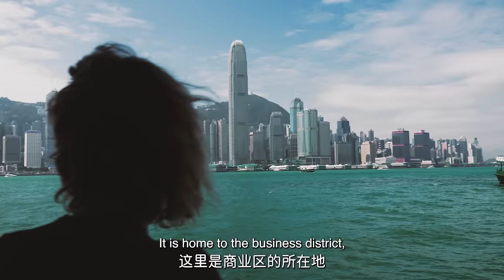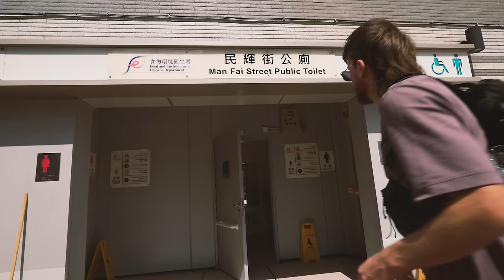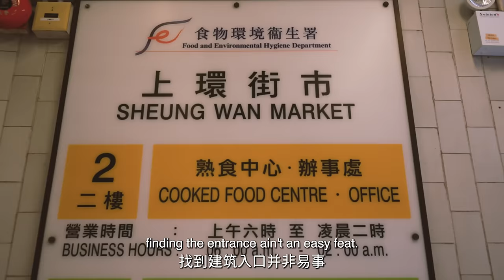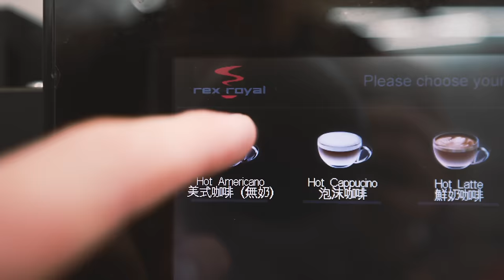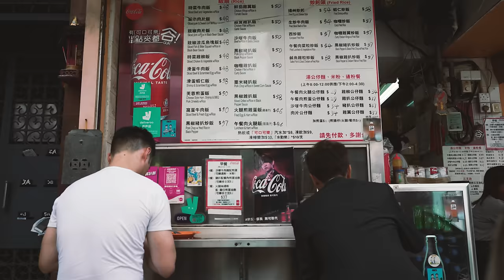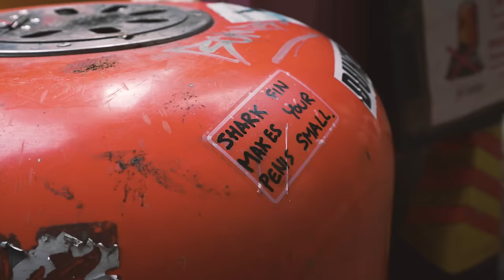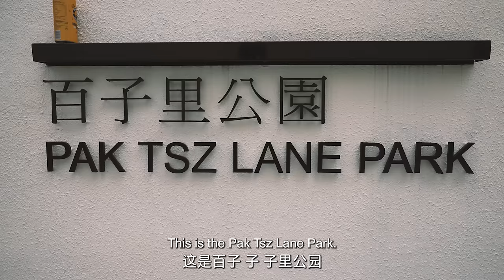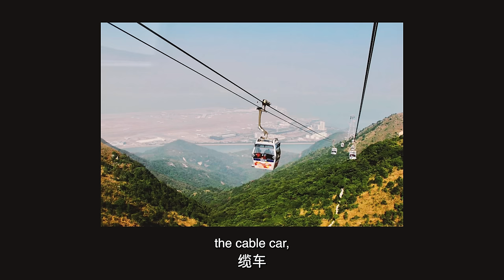Is this Asia’s coolest city? | HONG KONG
In this video, we explore the other side of Hong Kong by getting the Star Ferry across to Hong Kong Central. If you want to get in your steps for the day Hong Kong is the perfect city for you. 2 short days was not enough time to explore all of the city so we will definitely be back one day!

If you want to do the same walking tour we did we found it

WHAT WE USE:
▶ Best vlogging camera
▶ Best vlogging gimbal
▶ Our normal camera
▶ Best gimbal
▶ Our drone